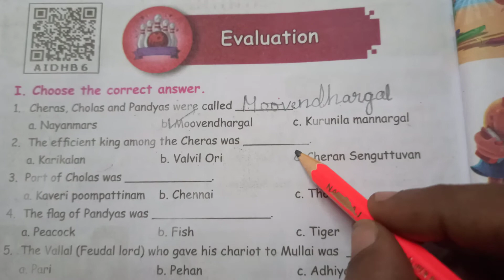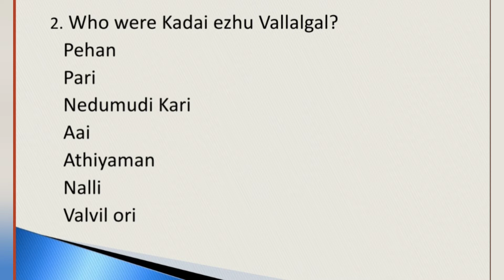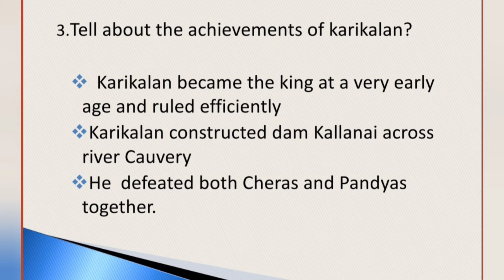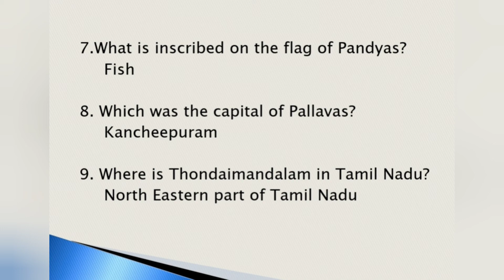4th std Social science Unit 1 Kingdoms of River Book back excercises and book inside excercises